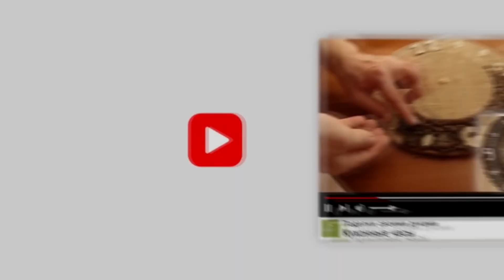Кашпо своими руками из шпагата. Поделки из бетона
Как сделать кашпо своими руками Вы узнаете из этого мастер-класса. Кашпо для цветов из цемента сделать своими руками очень легко и не затратно.

Материалы для кашпо своими руками:
1. цемент М500;
2. ткань;
3. шпагат;
4. акриловые краски;
5. акриловый лак.

Кашпо будет прекрасным элементом декора вашего дачного участка.